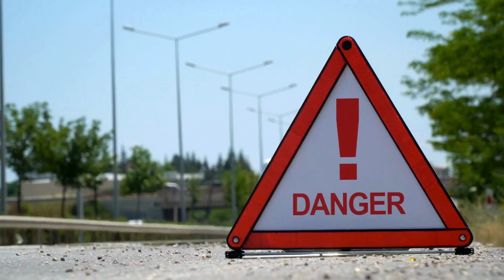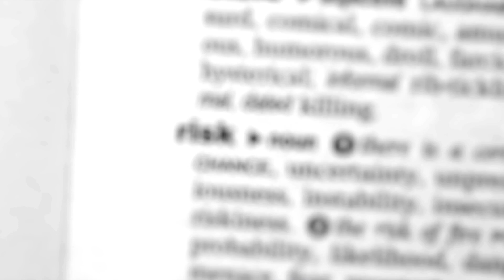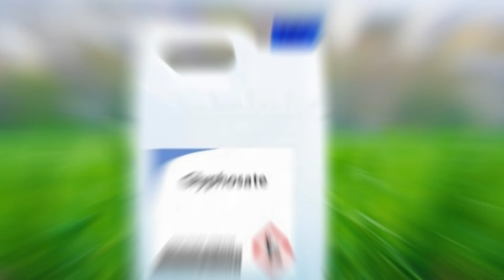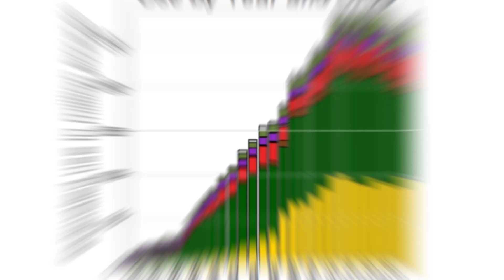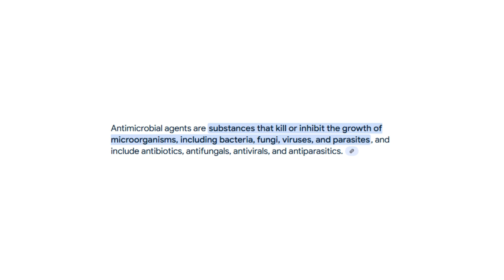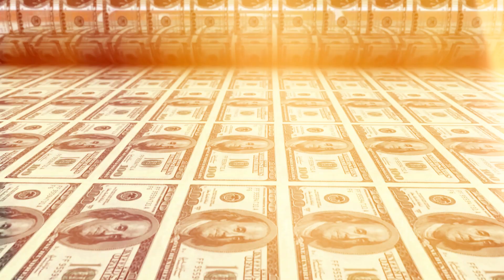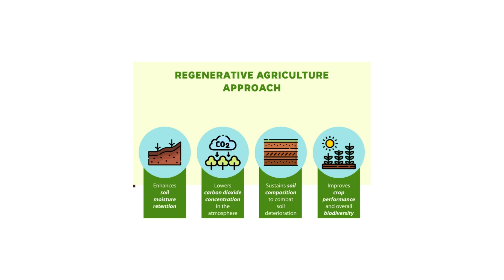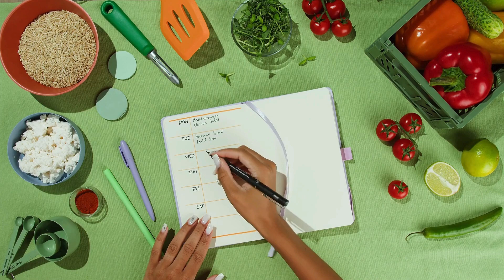Are You Eating Weed Killer? Glyphosate in Your Diet Explained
Glyphosate is one of the most widely used herbicides in modern agriculture—but is it safe? In this video, we dive deep into the health risks of glyphosate, its link to gut health issues, gluten intolerance, cancer, and chronic diseases, and how it has infiltrated our food, water, and environment.

Research-backed insights reveal how glyphosate affects your microbiome, disrupts hormones, contributes to antibiotic resistance, and could be linked to the rise in autoimmune diseases, infertility, and neurological disorders.

 How can you protect yourself?
✅ Choose organic whenever possible
✅ Avoid processed foods high in glyphosate residue
✅ Look for glyphosate-free certifications
✅ Support regenerative farming for a healthier future

Did you know? Even non-GMO crops can contain glyphosate through pre-harvest desiccation. This means popular foods like breakfast cereals, granola bars, and even baby food may be contaminated.

It is not intended to be a substitute for professional medical advice, diagnosis, or treatment. Always seek the advice of your physician or other qualified health provider with any questions you may have regarding a medical condition. Never disregard professional medical advice or delay in seeking it because of content on this channel.

The creators of Addicted To Health are not medical professionals. The information provided is based on personal experience, research, and opinion. Use of this channel is at your own risk. We do not endorse any specific tests, physicians, products, procedures, opinions, or other information mentioned.